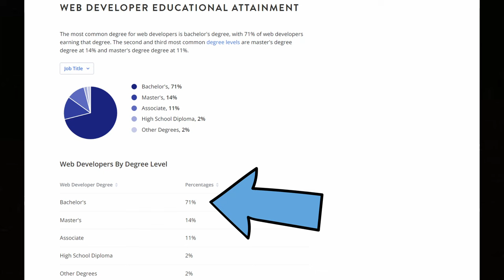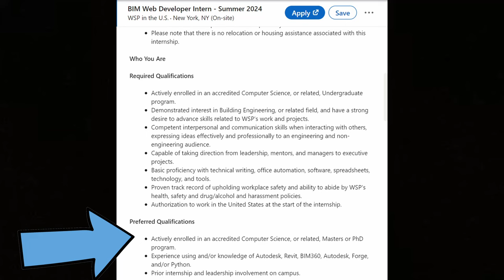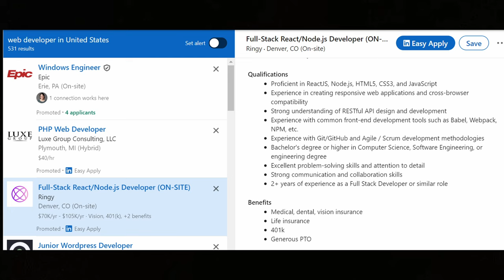How to Learn Coding and Make 6 Figures+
Ready to embark on your software development journey? Whether you're a beginner or seasoned coder, join us to kickstart your career with confidence on this third installment of career deep dive.

Quote - The mind is everything. What you think you become.” - Buddha